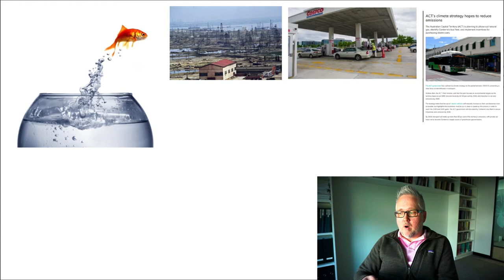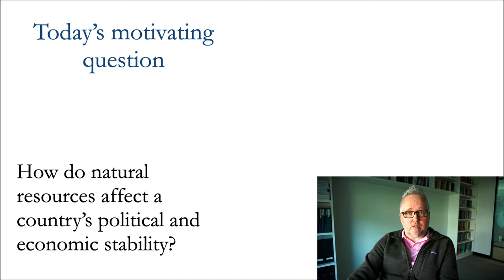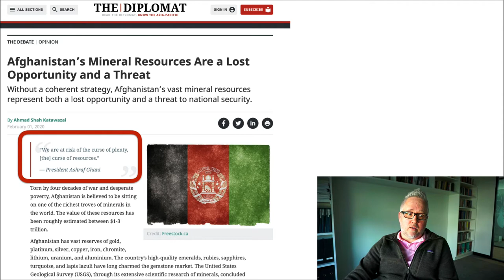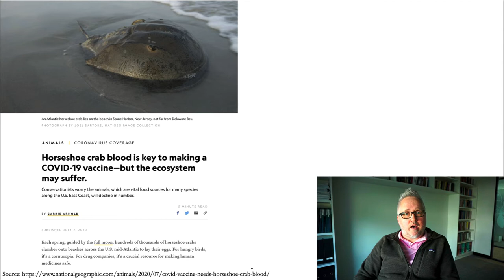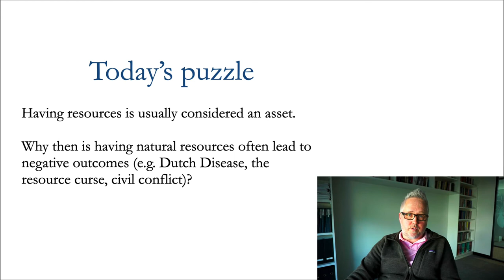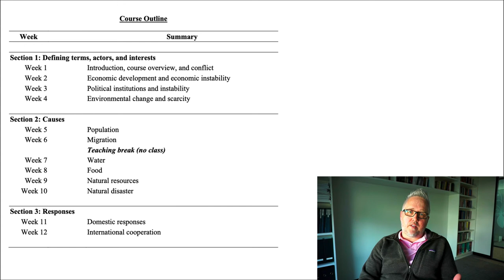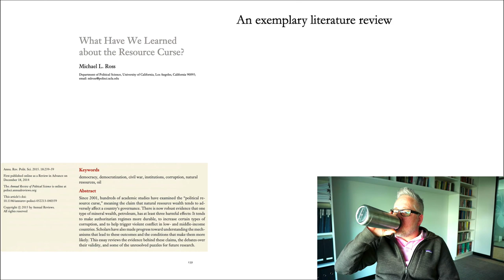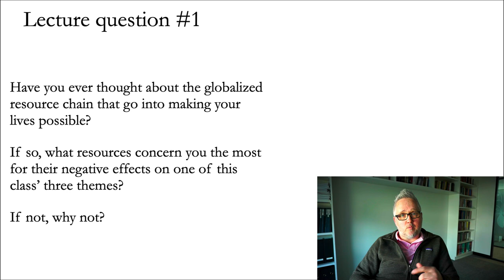Natural resources and conflict: an introduction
POLS3033 Environment, Human Security, and Conflict
Lecture 9, video 1
by
Richard Frank
Lecturer at the Australian National University

MORE RESOURCES: Outlines, slides, links, and further information about each of my videos are available on my